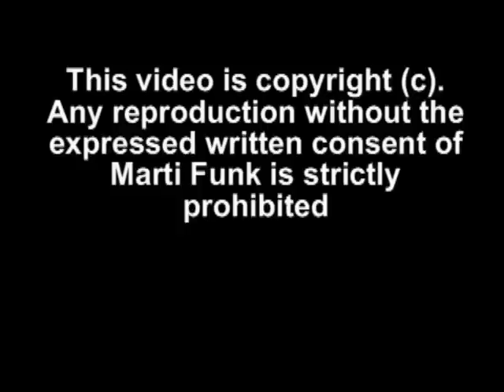Claudia "The Claw" Reiff vs Hollywood Heather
- In a not title match, Claudia "The Claw" Reiff takes on Hollywood Heather.